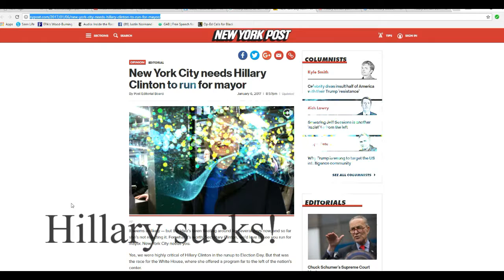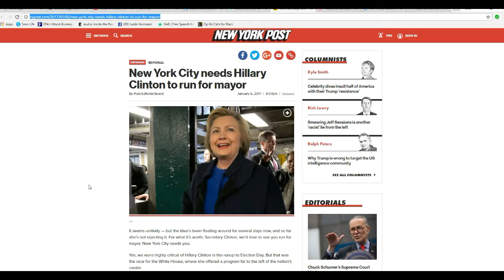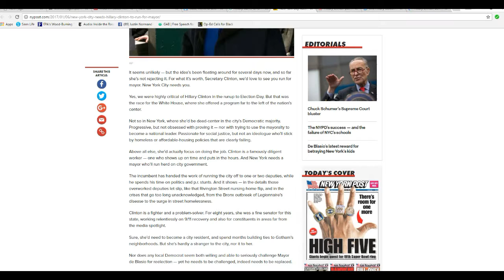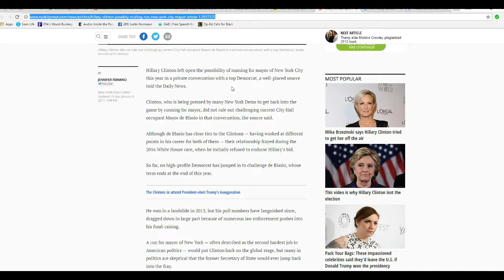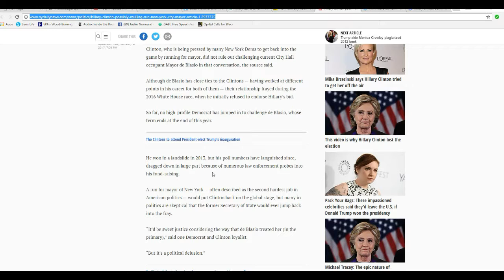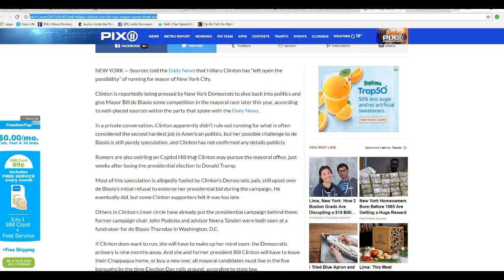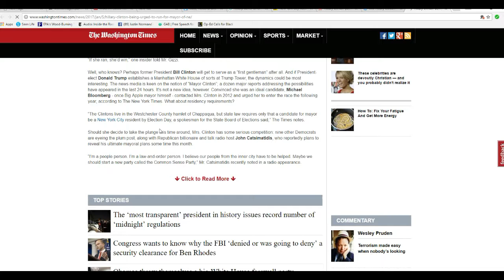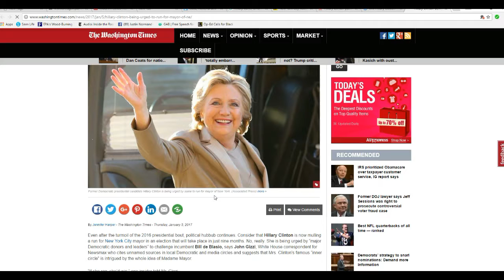Pressstitutes call for Hologram Hillary to run for NYC mayor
Incredibly the presstitutes are obsessed with seeing this corrupt woman in power and having failed to install her as queen of the country, maybe they can have her as the hologram queen of New York instead.  The presstitute media is all abuzz, salivating at the chance of seeing her run against the communist mayor Bill de Blasio. They won't even mention any conservative names.